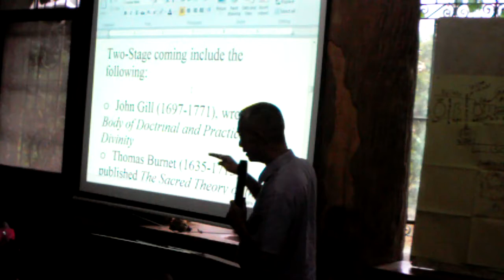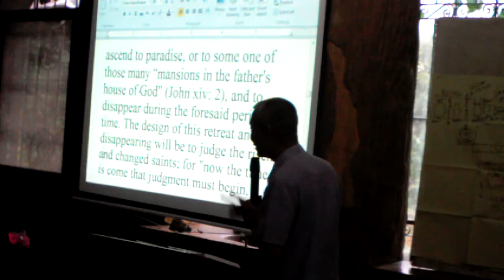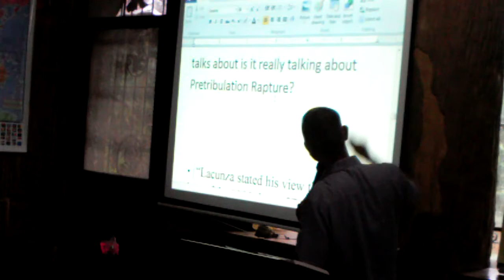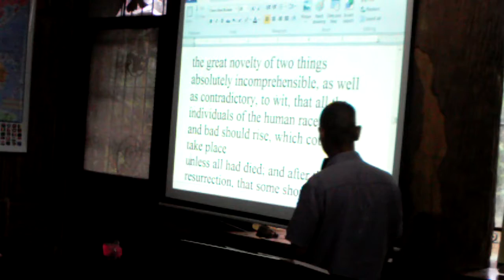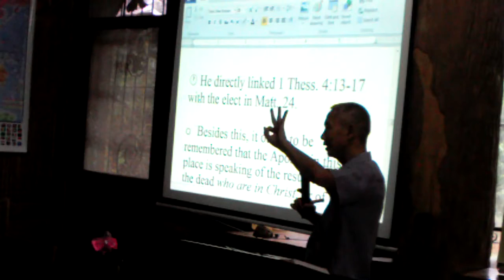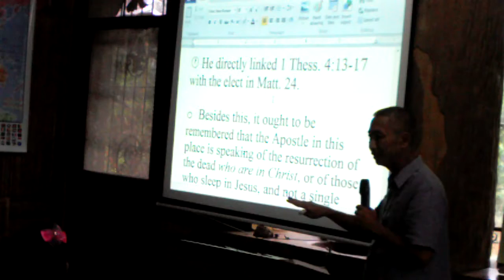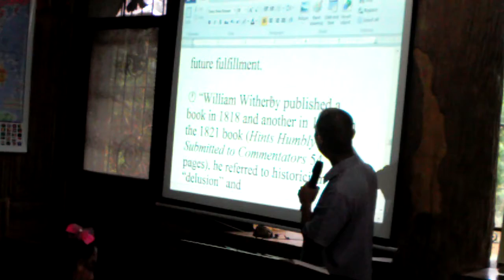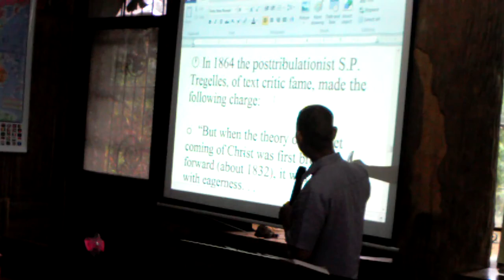Dispensationalism - Pastor Rey Dungca : Part 9